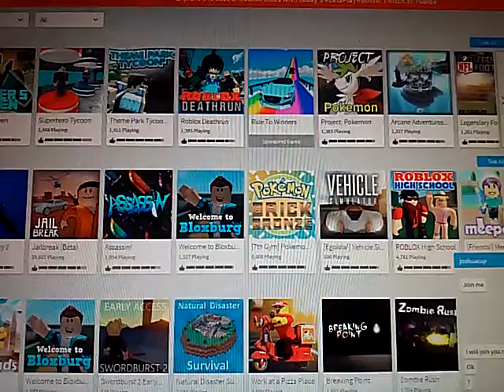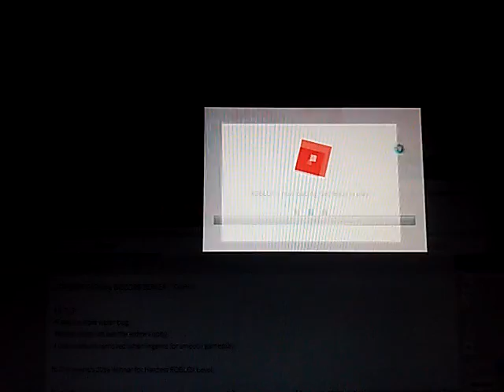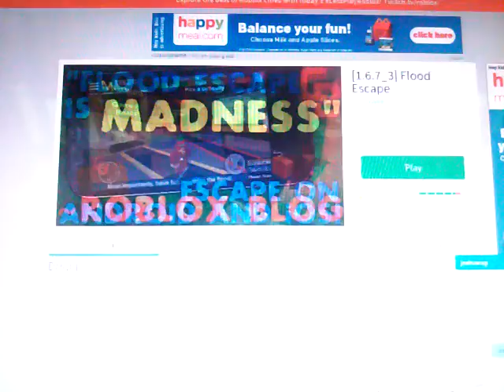Flood Escape I CANT SURVIVE